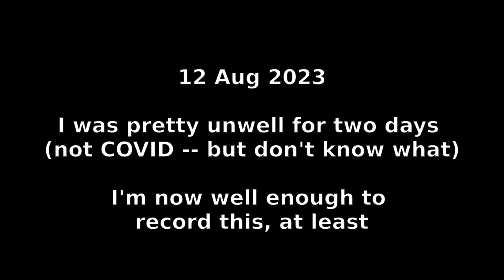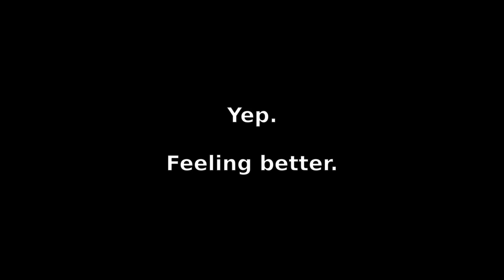Sick vs Well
Was amazingly unwell for about a week.  The first two days were all sleeping.  On the third day I was tired of being unwell, and the weather was nice... so I dragged myself outside and shot some footage.  (I don't say it in the video, but I was trying out a few inexpensive lenses -- couldn't get focus on most of them.)